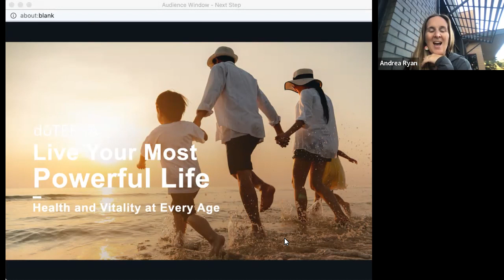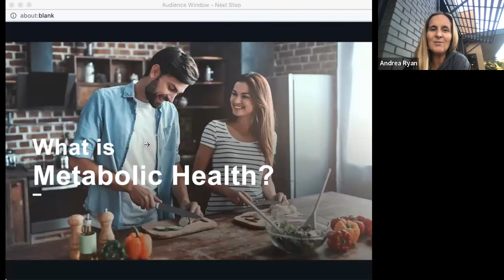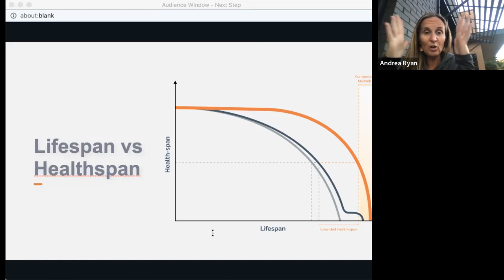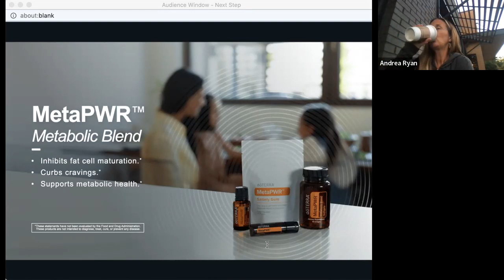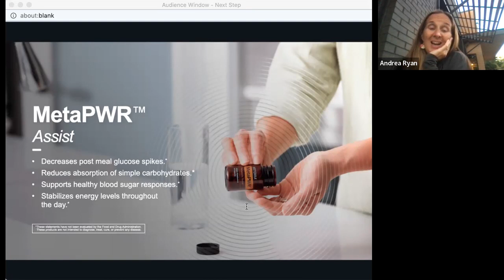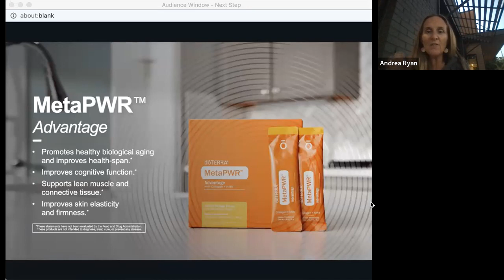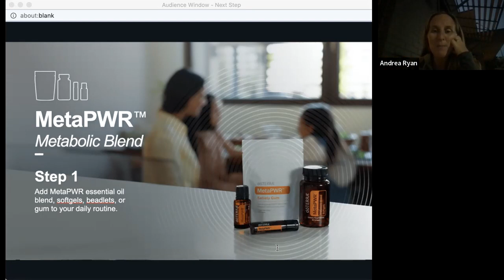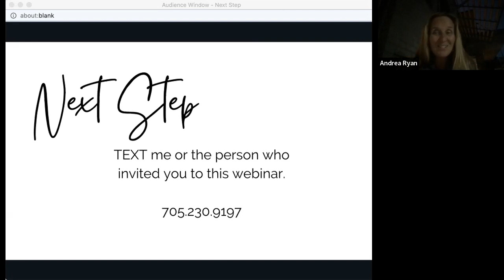The new MetaPWR Metabolic Blend from dōTERRA